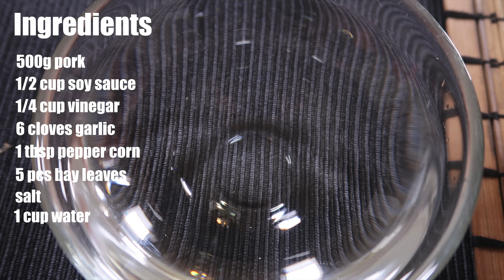Authentic Adobo Recipe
Filipino Original Adobo Recipe

Hello mga kababayan we are back and have finally settled in Sydney, Australia.

Today we were able to cook Adobo and I hope you learn to do it yourselves as well.

Ingredients:

500g pork
1/2 cup soy sauce
1/4 cup vinegar
6 cloves garlic
1 tbsp pepper corn
5 bay leaves
1 cup water
cooking oil